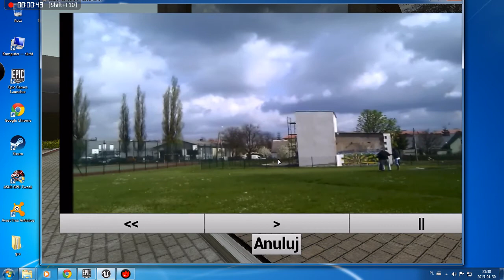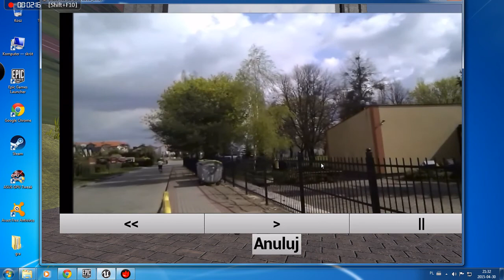CKZIU Kwidzyn Gra Szkolna (pistolet, samochód, postać)